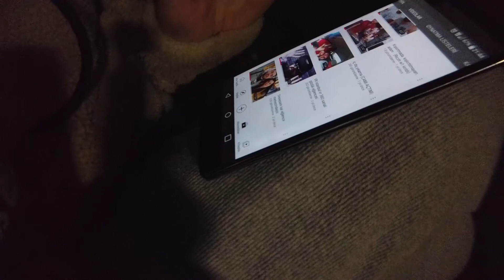Bu sefer sohbet ettik vlog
Arkadaşlar yolo kanalımıza sohbet vlog yükledik
=D Bir sonraki videomuzda görüşmek üzere
Bize destekleriniz için